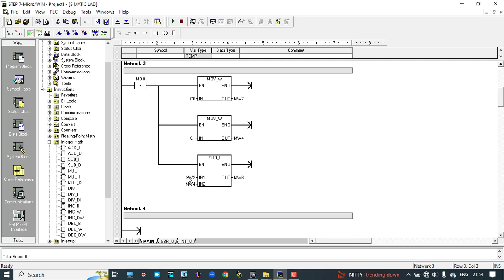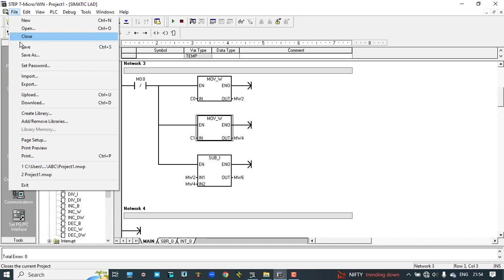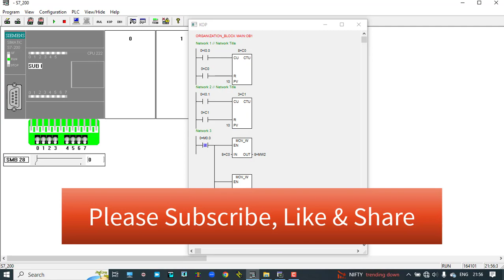PART33 SUB MATH BLOCK INT.TYPE IN S-7#MICROWIN SIEMENS SOFTWARE S7-200 MICROWIN TUTORIALS HINDI